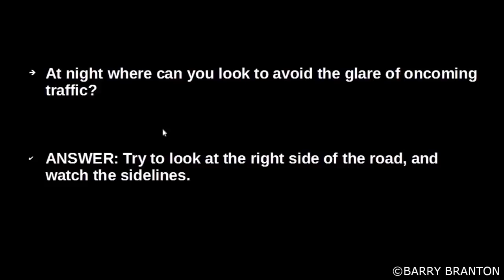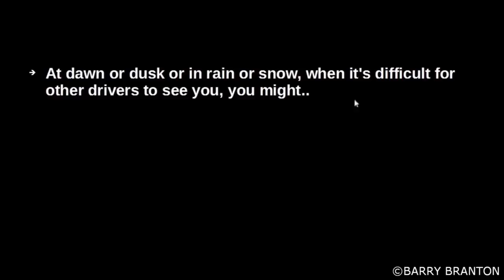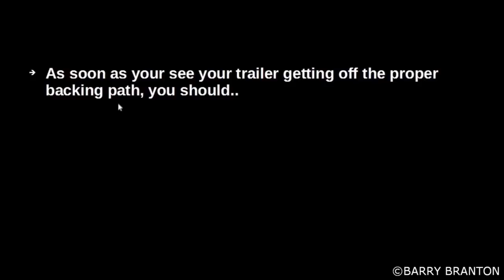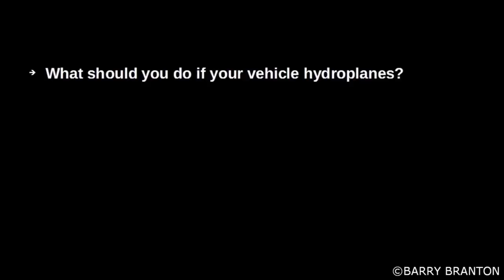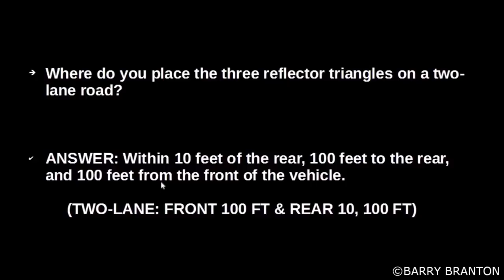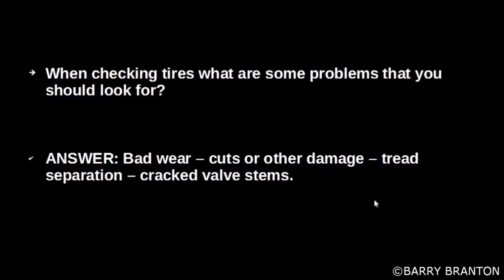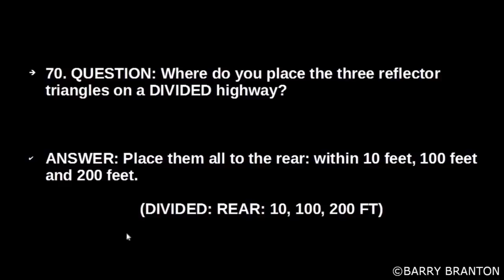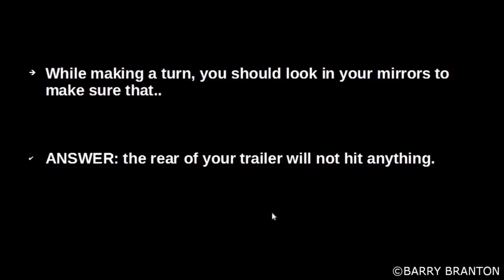2019 CDL General Knowledge Exam Questions & Answers Study Session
2019 CDL General Knowledge Exam Questions & Answers Study Session